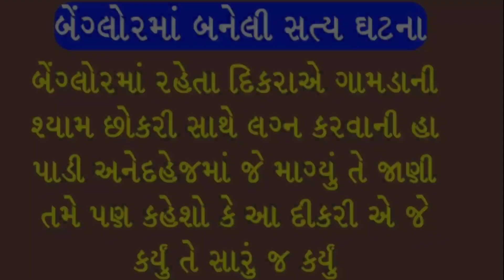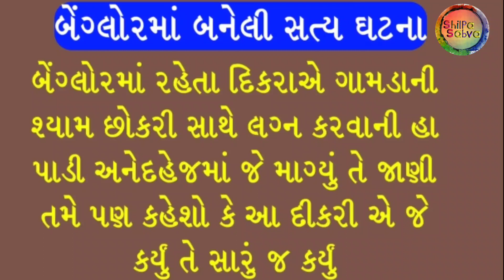બેંગ્લોરમાં બનેલી એક સત્ય ઘટના # શિલ્પા સાબવા